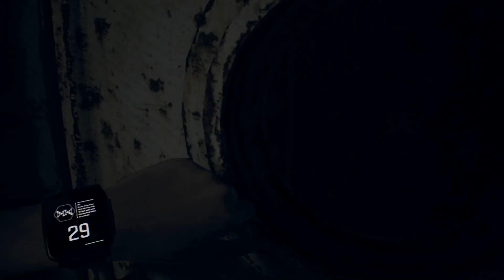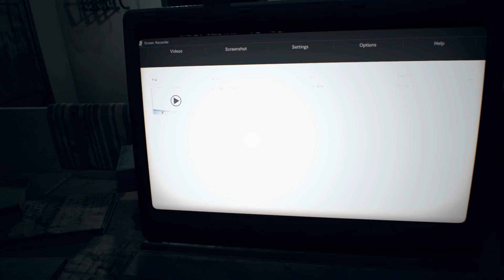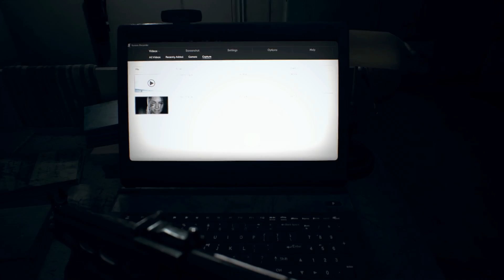Running around - Resident Evil 7: Biohazard Part 18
Don't forget to leave a like/comment as they really help and are
always appreciated - Thanks! :)